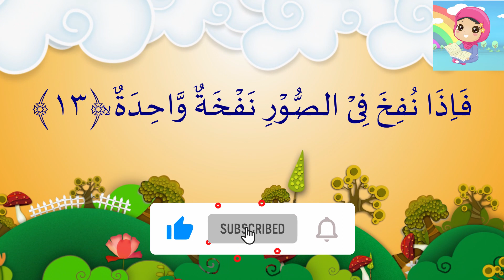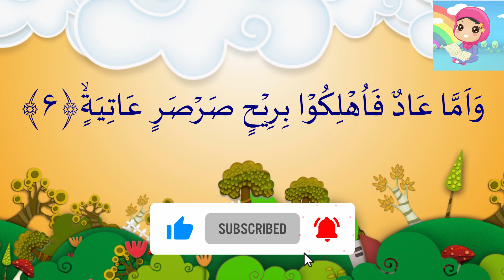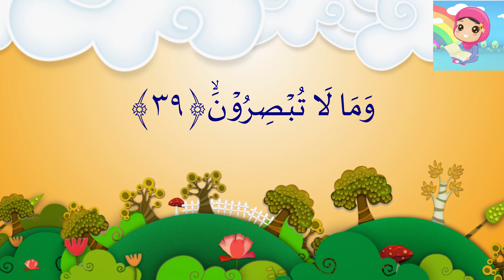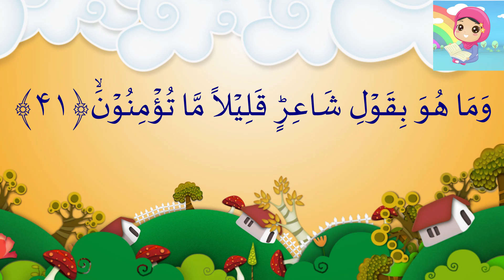Surah Al Haaqah X 5 for kids || Sheikh Abdullah Muhammad Dawood from SUDAN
Recite QURAN Daily with QURANISTIC